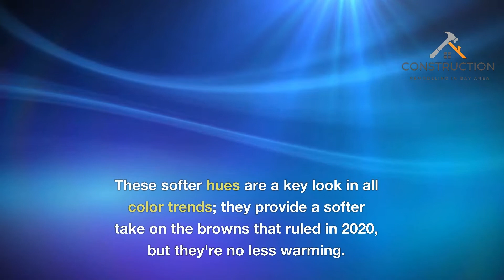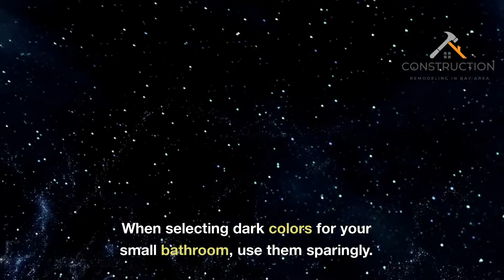Design Trends for Bathroom Remodeling in the Bay Area | Construction remodeling in bay area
Construction Remodeling In Bay Area

Description:
We Can Remodel Your Home In Any Shape or Form! We Will Build You The Home of Your Dreams! Renovating and remodeling anything within your home will always be a grueling process, but not with us. We work alongside homeowners to bring their ideas to life while creating an atmosphere they will love until the end of time. You can avoid all the rigamarole of hiring other contractors and creatives because we are a full-service remodeling company that can do anything your heart desires. We have helped homeowners from all over the Bay Area with remodeling their homes, and we can help with projects such as:

✅ Home Remodeling
✅ Bathroom Remodeling
✅ Kitchen Remodeling
✅ Room Addition
✅ Backyard Decks
✅ Flooring Installation
✅ Window Installation
✅ Hardwood Flooring
✅ Roofing Contractor
✅ Landscaping
✅ Garage Conversion
✅ Accessory Dwelling Unit

Remodeling the inside of your house will always be stressful, but you can minimize the number of invasive contractors you can have on your day-to-day activities. We would like to schedule times where you are most comfortable while having us there, and we operate room by room to keep things efficient and clean.  We are made up of licensed and insured professionals who only want to help homeowners create the homes of their dreams. We cater to your needs while bringing functionality, luxury, and enjoyment to every inch of your home. We do the heavy lifting, so you will never have to. Here at Construction Remodeling In Bay Area - we go above and beyond for our clients, to remodel their homes into the palace of their dreams!

Choosing the right contractors to do the job is always the hardest part of the work. Good thing we have reputable creatives and contractors, with years of experience in home remodeling. Everything you can imagine - from bathroom remodeling, hardwood flooring, to adding backyard decks is all within our wheelhouse. The best part is that we sit down with you to understand your needs and wants, and then we create a proposal that fits the bill. In our experience, the fastest way to show someone's care for something is how meticulous they are with their planning, and we are beyond methodical. We want to assure you that everything we do is in your best interest, and our recommendations are free of charge. We work hard to deliver your dream home, and all we need is a little bit of trust.

For Your Bay Area Home! It all starts with a simple conversation. Let’s get in touch with you, and we can help you regarding any of the services we have shown above. As an added plus, our consultation and quotes are 100% free. Reach out, and we’ll get back to you within the business day.